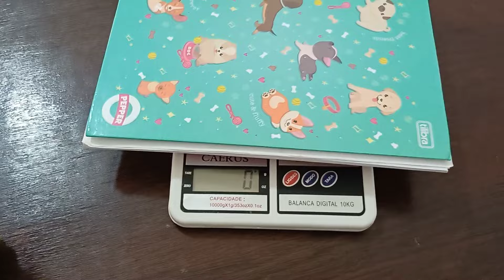🩵🩵TAPETE MARCIANA....🩵🩵 COMBINAÇÃO MARAVILHOSA